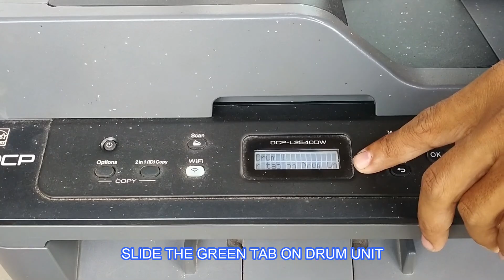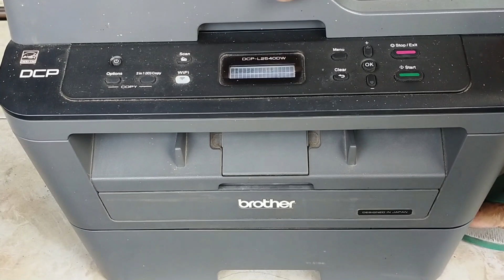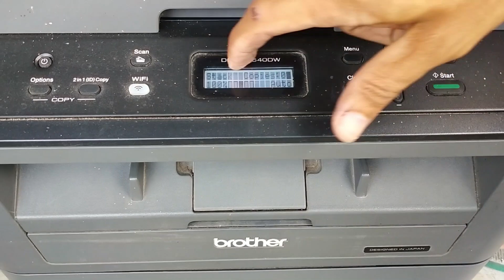MENGATASI "SILDE THE GREEN TAB ON DRUM UNIT" DI PRINTER BROTHER DCP L2540DW